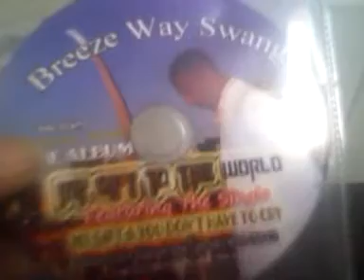INDEPENDENT MANUFACTURING PT.1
THE MAKING OF INDEPENDENT MANUFACTURING MARKETING  AND SALE,S